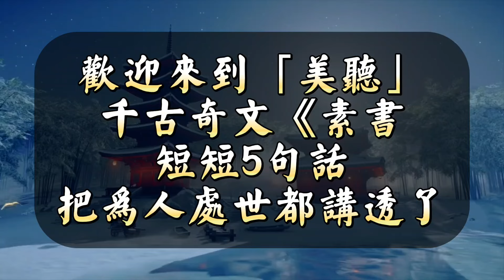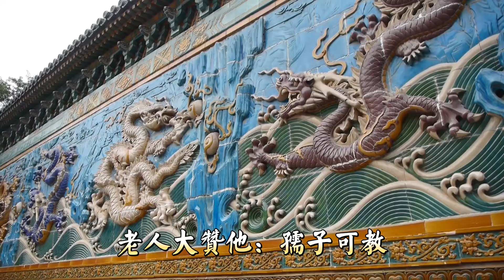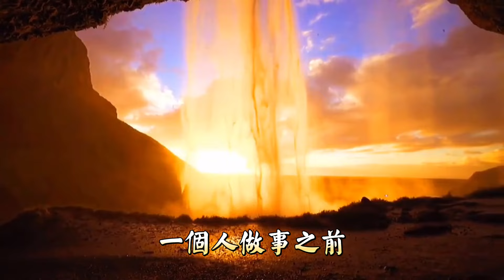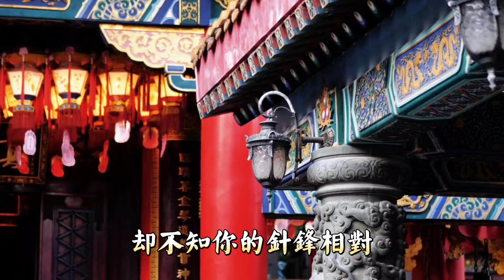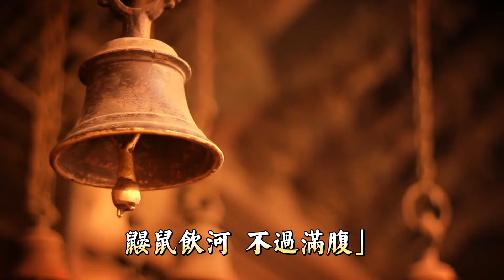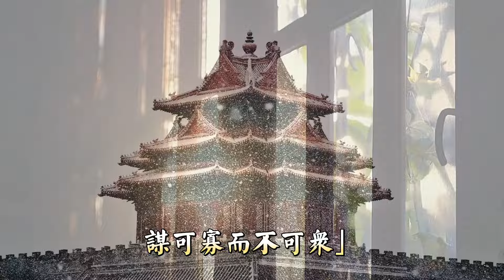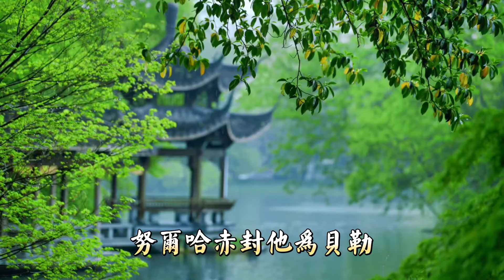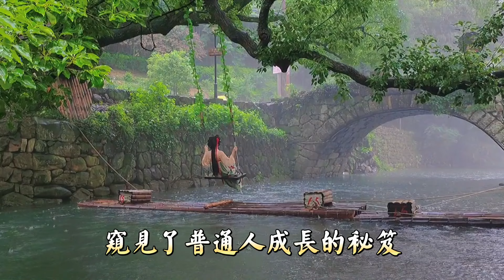中華民間天書《素書》，其中五句話，領悟處世最高智慧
歡迎來到美聽：這裡是一個分享人生智慧、處世之道，治愈心靈的正能量頻道，希望朋友們喜歡。

與「中華民間天書《素書》，其中五句話，領悟處世最高智慧」相關的視頻：